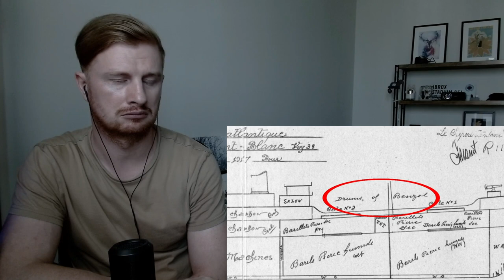The Halifax Explosion (BRITISH REACTION)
This is my reaction to The Halifax Explosion

Original Video - The Halifax Explosion | A Short Documentary | Fascinating Horror

Subtitles are available in French (and English)